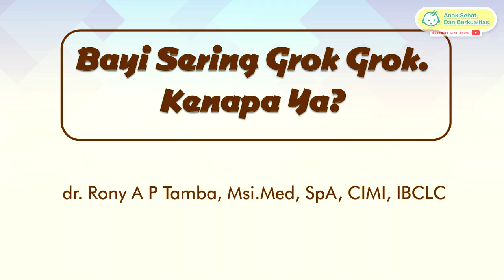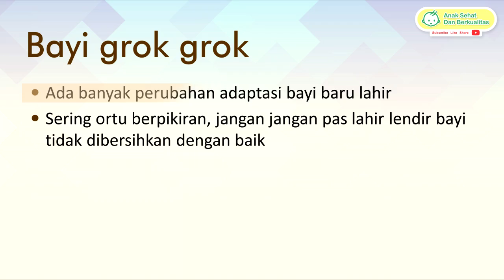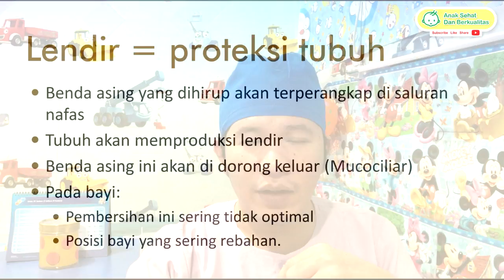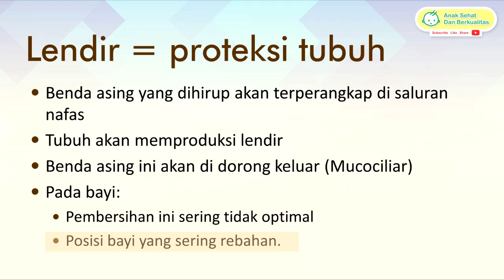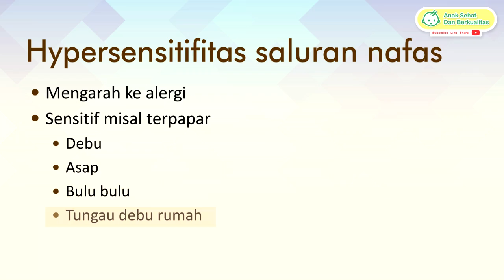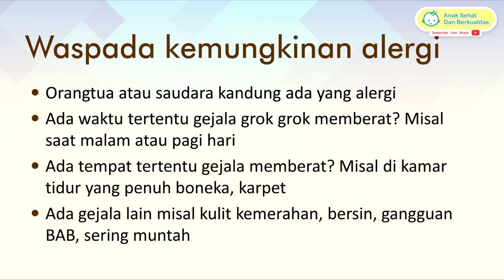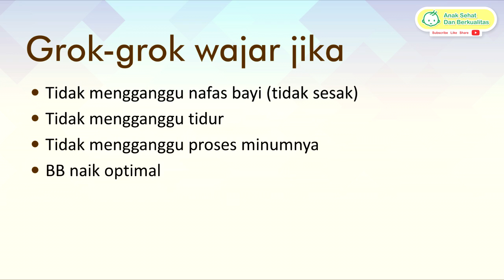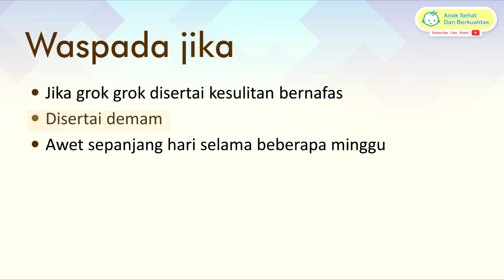Bayi Sering Grok Grok. Kenapa Ya?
Ketika bayi baru lahir,ada banyak perubahan yang terjadi
Hal ini dikarenakan bayi melakukan adaptasi dengan lingkungan baru setelah kurang lebih 9 bulan di masa kandungan
Sering ortu berpikiran, jangan jangan pas lahir lendir bayi tidak dibersihkan dengan baik
Apakah ini benar atau salah ?
Yuk kita tanya dokter kita dr. Rony Tamba, Sp.A
FP            : @drronytamba
Youtube   : Anak Sehat dan Berkualitas